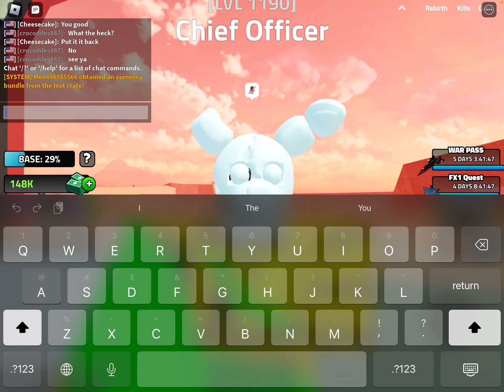Another ROCKET TANK review now